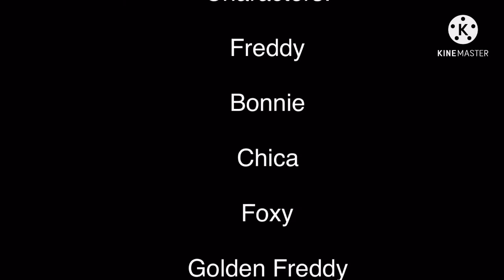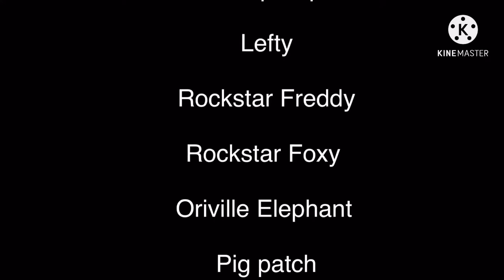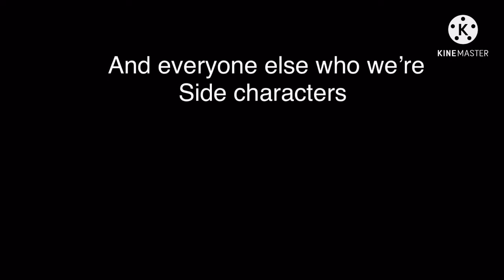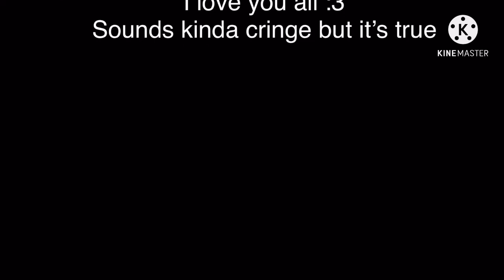Fnaf Plush Movie: Glitches Unfold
Please watch the entirety of Fnaf Plush season 4 to figure out what is even happening in this movie.

At long last it’s done, I hope you guys enjoy the movie : )

The only thing I own is the movie itself